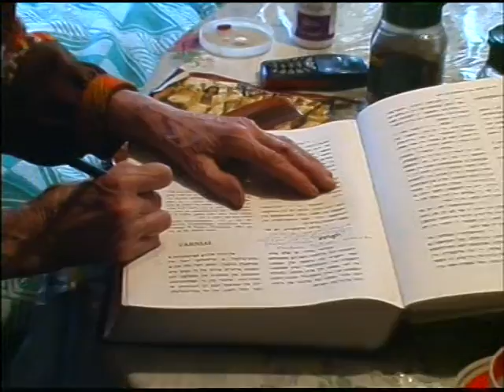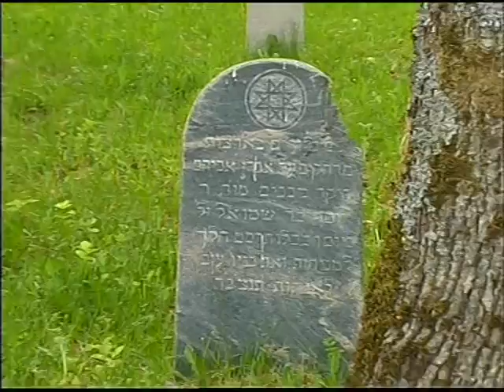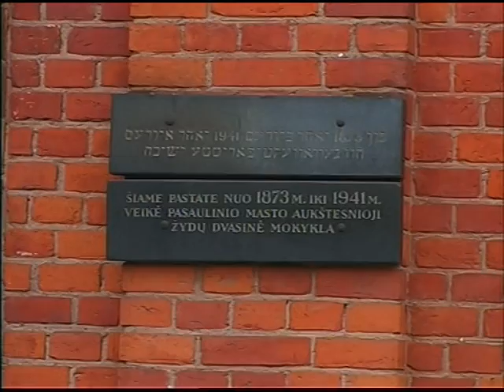Vídmont (Vydmantai) / Vórne (Varniai) [LT]: Feyge-Leye Katz (Zita Povilonytė Sabaliauskienė) (7)